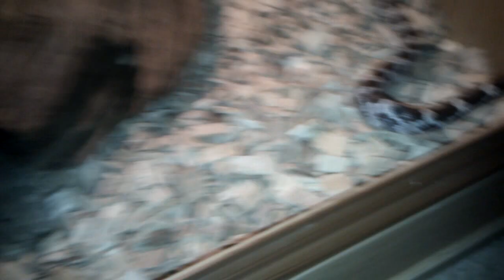Spot the anery corn snake shedding.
I was changing Spot's water when he decided it was time to come out and strip off. Quick grab of the camera and caught the whole thing.